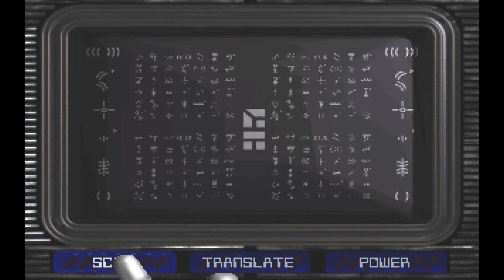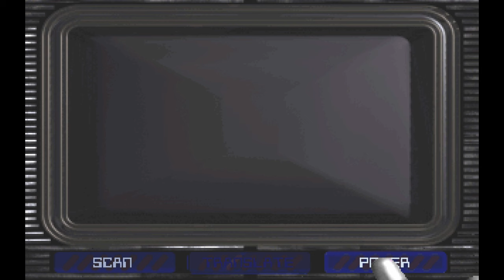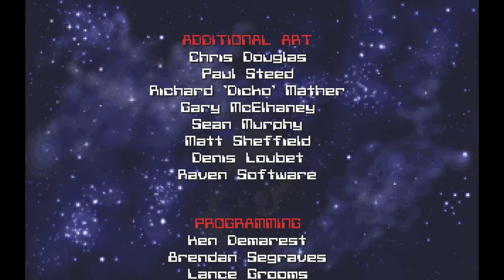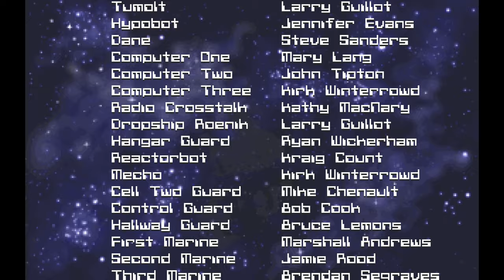BioForge - Walkthrough / Playthrough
One of the best cyberpunk sci-fi adventure games ever created.

If you want to enjoy the story, read through all logbooks and memos.